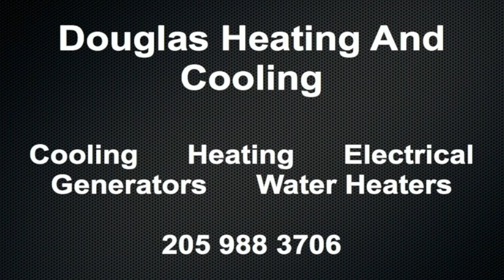September 5 Weather Xtreme Video